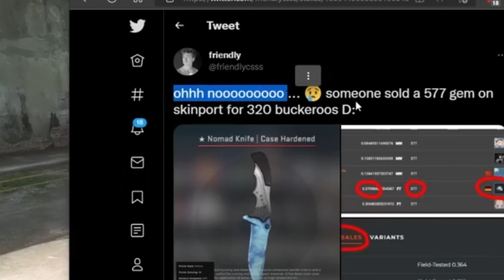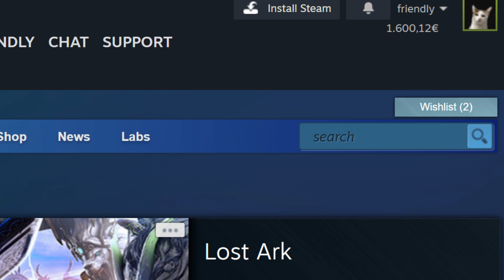rest in peace blue gem..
What would you do with $70,000?